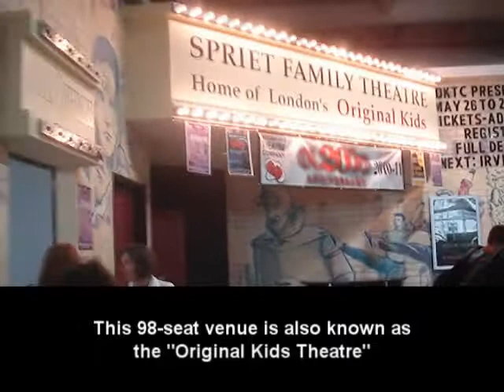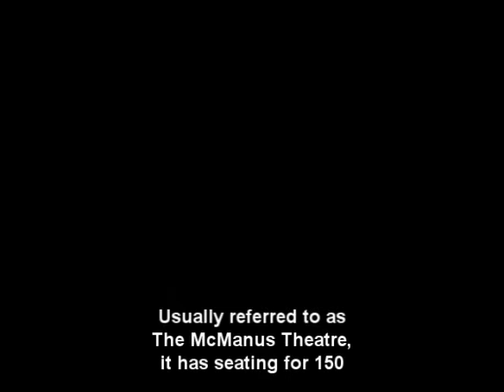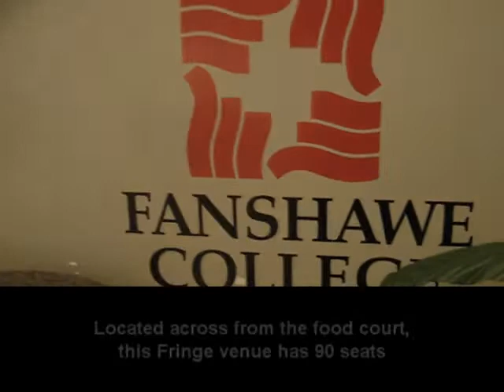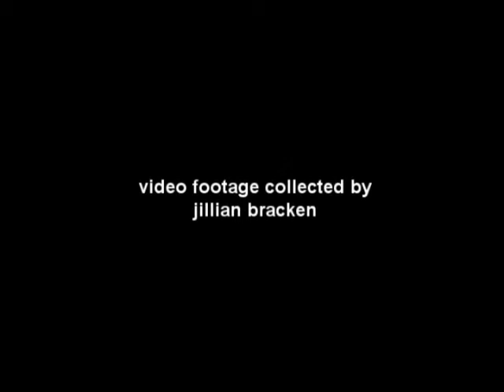London Fringe Festival - Venues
These are the venues that will be used for the London Fringe Festival - June 16-26, 2011 - in London, Ontario.

The music is "Painted Desert" by Roy Ayers.